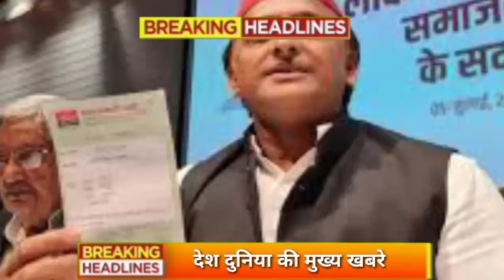Aaj 20 February ke sabhi mukhya taza samachar ||Sansad mai Nagrikta kanun par bole amit shah